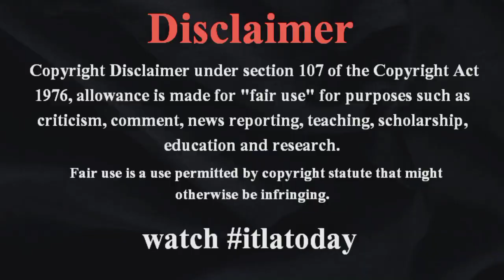BreakingDown 前田日明を襲撃した男・サップ西成、勝利 会場からはサップコール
不良の伝説・サップ西成が“北九州の喧嘩自慢”松井健に判定勝ちを収めた。japan ドヤ街の番長”サップ西成が初参戦。2013年のTHE OUTSIDER大阪大会では、格闘王・前田日明の胸ぐらをつかんで大暴走。過去に“アウトローのカリスマ”瓜田純士とミナミの繁華街で遭遇した際には「引きずりまわした」ことを明かしている。今大会では北九州の喧嘩師・松井健と対戦する itlatoday 試合は本物の喧嘩の様相に。どちらもガードですることなくテンポよく殴り合う。会場からは拍手とともにサップコールが起きていた。itlatodayjapan 最初の1分で試合は決まらずに延長戦へもつれ込んだ。